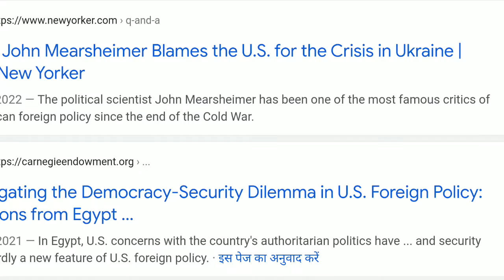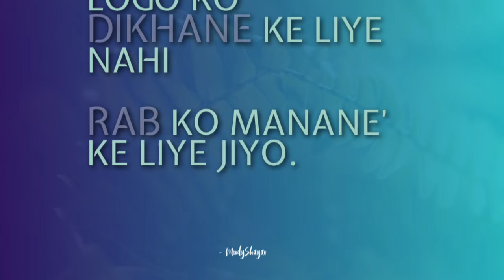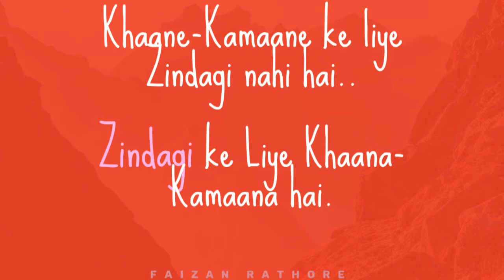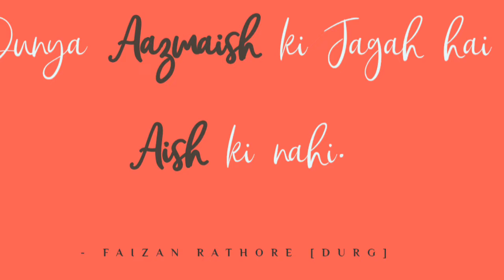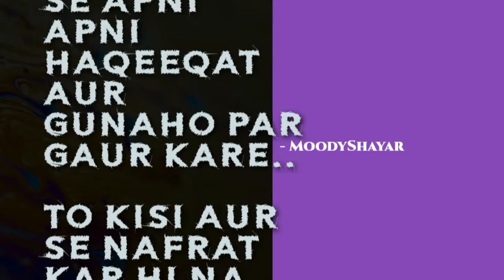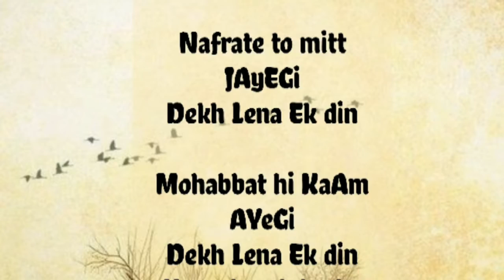Kaun hai Asal Wajah ( jang ki) ? | اصل وجہ کوں اور کیا ؟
Dunya bhar me Aur Russia Ukraine - Jang ki asal Wajah ( Kaaran ) kaun aur kya hai ?

جنگ کی اصل وجہ کون اور کیا ہے ؟
کیوں ملک میں اقتدار بار بار تبدیل ہوتے اور بد- انتظامی پھیلتی ہے ؟..
دیکھے :